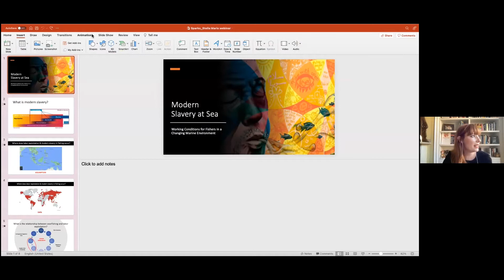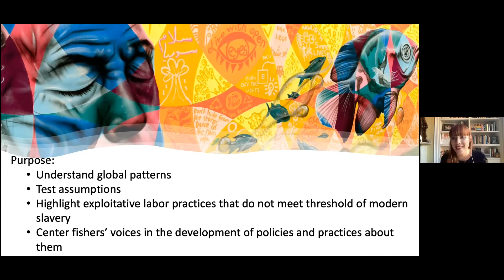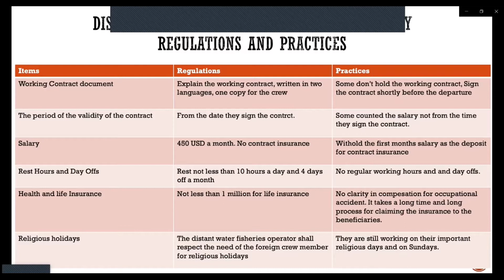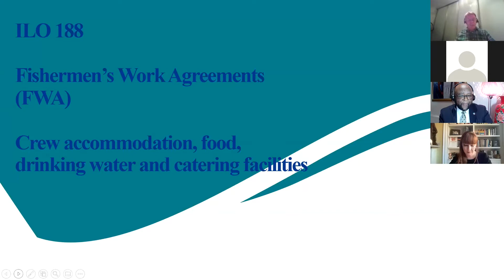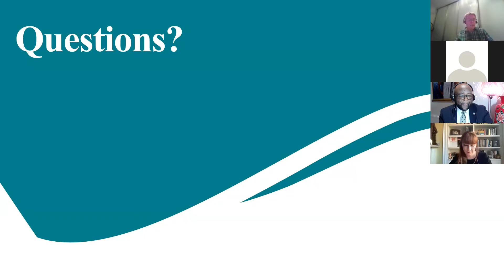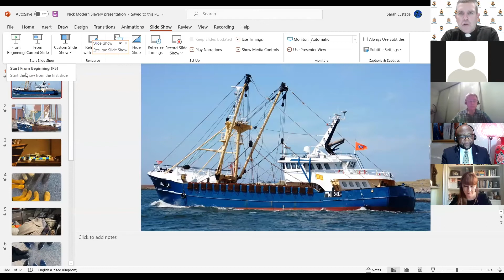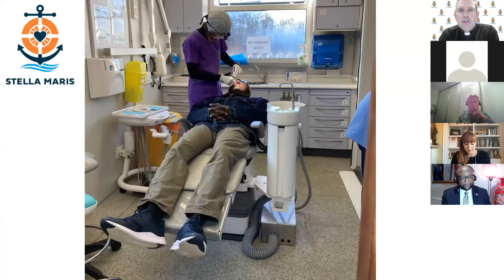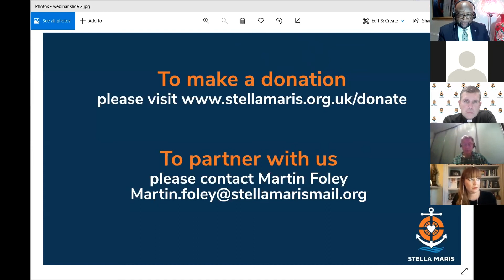Modern Slavery and Exploitation webinar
Almost 25 million people globally are victims of forced labour. It isn’t just a problem that is happening ‘somewhere else’; it is on our doorstep and on our tables.

Our expert panel includes Stella Maris chaplains in the UK and abroad, Mark Cam – Lead Investigator from the UK’s Maritime and Coastguard Agency and Dr Jess Sparks - Associate Director of the University of Nottingham Rights Lab's Ecosystems and Environment Programme They will explore this issue further and explain how fishers can find themselves trapped in this horrific situation, and what we at Stella Maris and others do to rescue and protect those in danger.